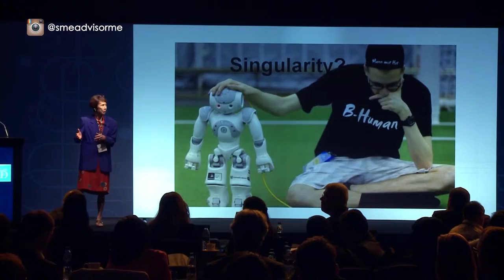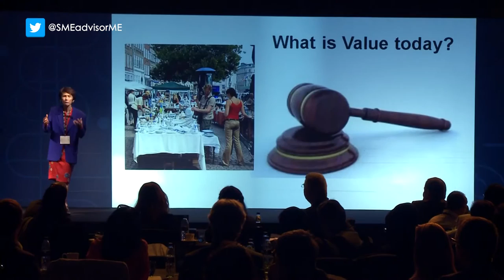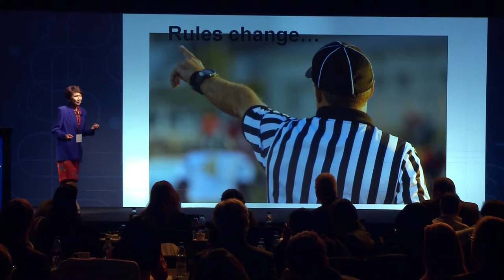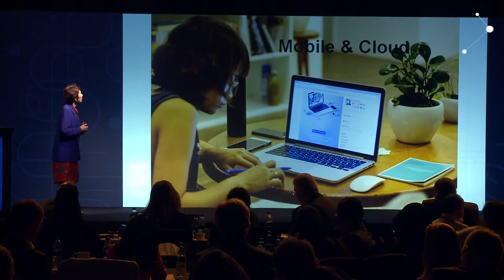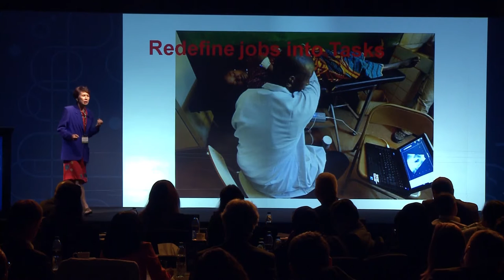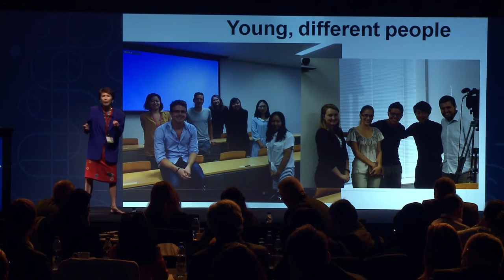Yoko Ishikura - Professor Emeritus Hitotsubashi University | The Intelligence Report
- Professor Yoko Ishikura, talks about Industry 4.0 and its impact on businesses. The Intelligence Report Trends2016 video series is a snapshot of a powerful one-day investigation of the challenges and opportunities awaiting businesses in 2016.

It draws on the views of economists, business gurus and financial regulators, using a novel and highly interactive presentation format.

The event is part of the celebrated series of engagements pioneered by SME Advisor magazine in association with Presenting Partner NBAD and Strategic SME Partner Etisalat in association with DMCC FreeZone.